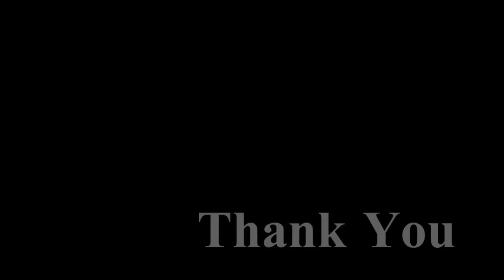【JR東日本】キハ130系 水郡線 水戸駅から常陸大子駅行 発車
運行本数が少ないわりには　ど派手な車両ですね。
参照 Wikipedia→車体はE231系電車の構造を踏襲したステンレス製軽量構体で、混雑緩和を定員増で対応するためキハ110系よりも広い幅2,900mmの広幅車体とし、客用扉は幅1,300mmの両開き扉を片側3か所に設ける。車体腰部から裾部にかけて車体幅を絞った「裾絞り構造」であり、側出入口部のクツズリを延長して車体とホームとの間隙を小さくしている。前面は FRP 製で、JR東日本一般形電車の標準形状に類似するが、貫通扉を装備し印象が異なる。連結面間距離はキハ110系と同一の20,000mmである。空調装置は集中式のAU732形を屋根上に搭載する。

外装デザインは形式によって異なっている。両運転台車のキハE130形は久慈川と紅葉をイメージした赤色、片運転台車のキハE131形・キハE132形は久慈川と新芽をイメージした青緑色とされた[1]。各形式とも、前面は黒色の地に黄色の帯を配し、前面周囲は白色、客用扉は黄色である。